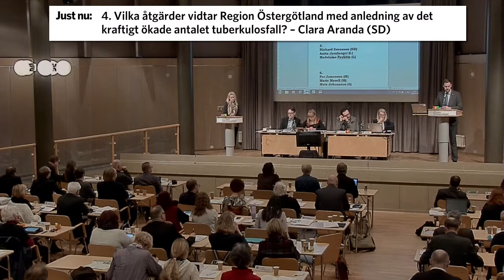i) Svar på interpellationer: 4.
4. Vilka åtgärder vidtar Region Östergötland med anledning av det
     kraftigt ökade antalet tuberkulosfall? – Clara Aranda (SD)